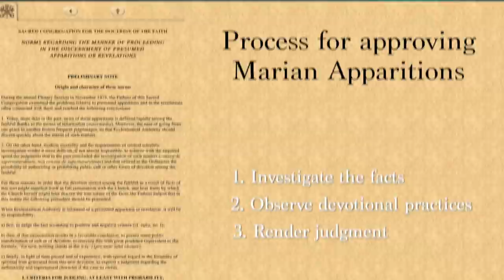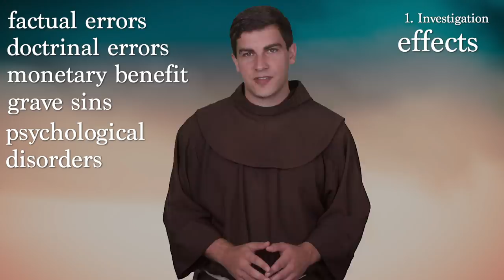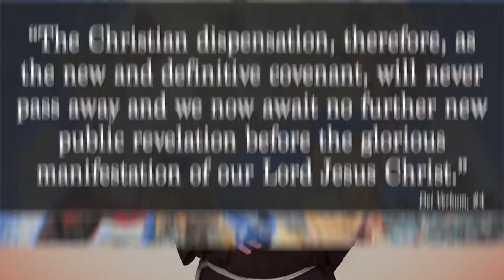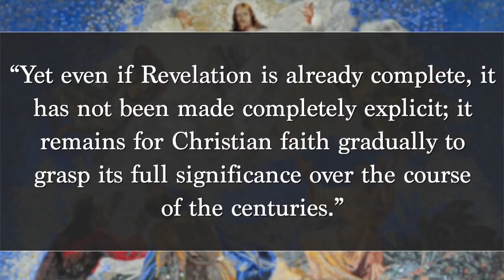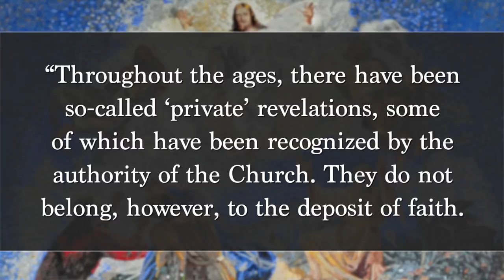Are Marian Apparitions Real?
Over the centuries, hundreds of people have claimed to have been visited by the Blessed Mother and given special revelations. Some garner much attention and develop a large following. What do we make of this, and how do they fit into what we believe about revelation?